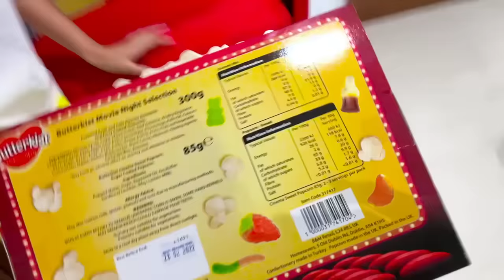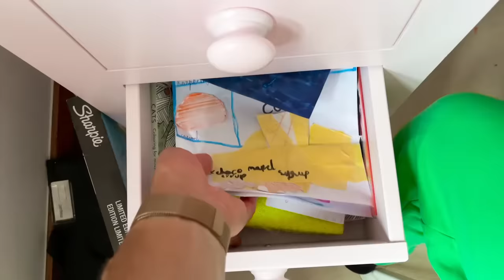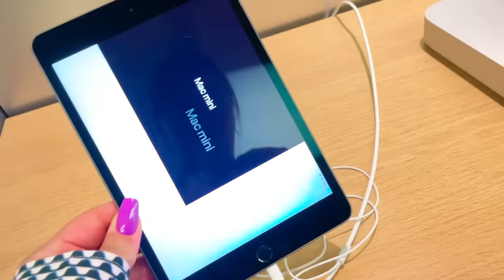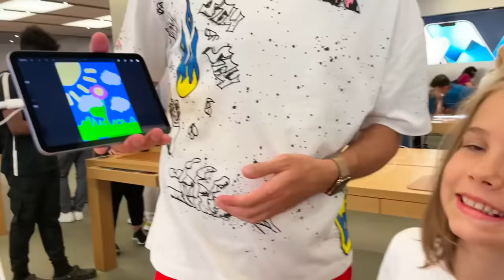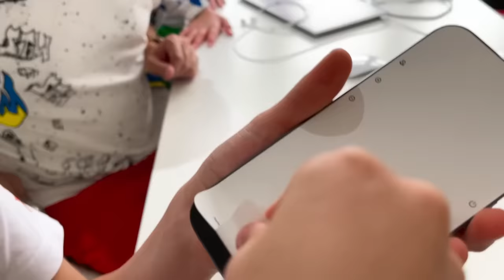Катя выиграла iPhone 13 pro у Макса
Katy won iPhone 13 pro from Max